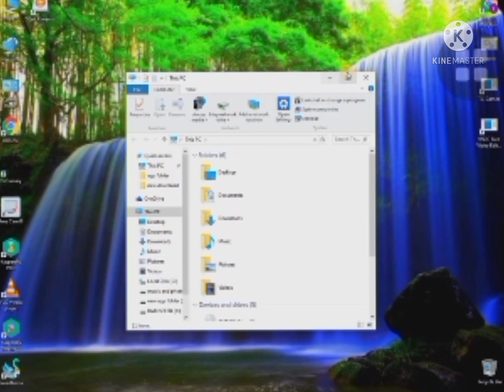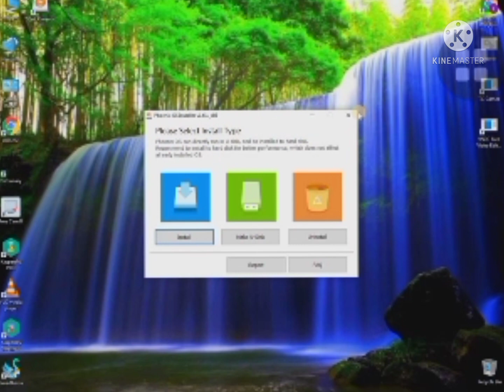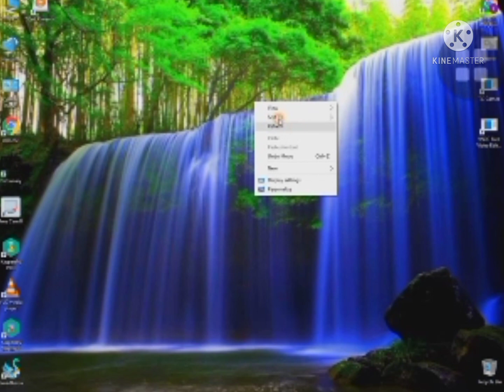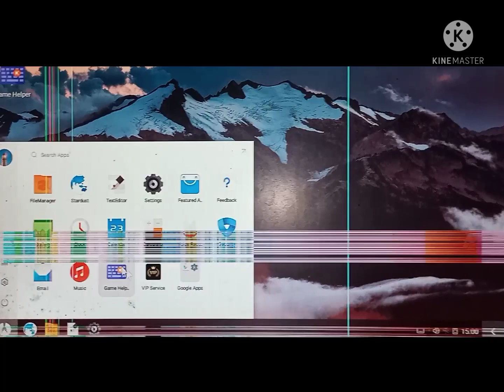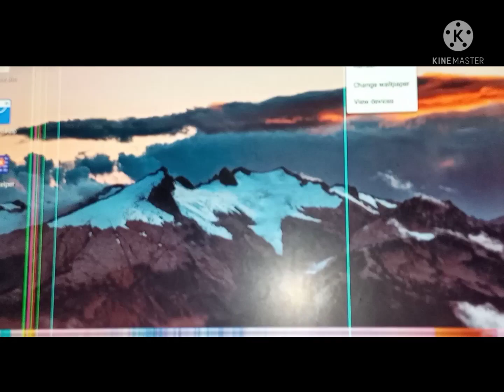play android games on your low end pc using phoenix os | sinhala | sl shan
Ponenix  os download 32 bit
Version

kyworld
play android games on your low end pc using phoenix os sinhala,ponenix os,phonix,ponenix os free fire,ponix os for pubg,ponenix os install,